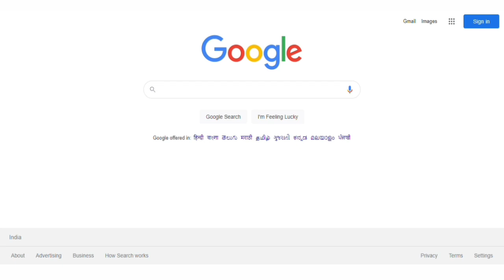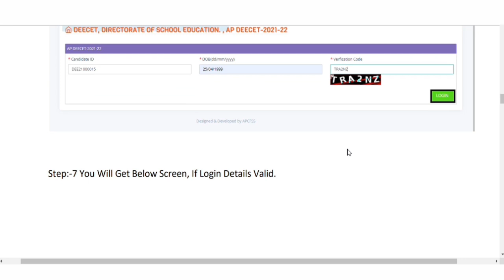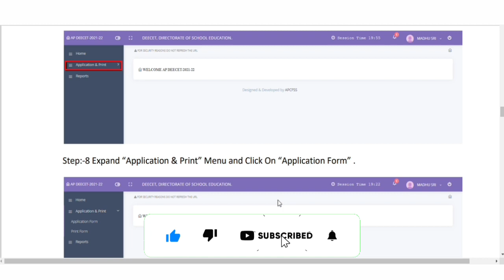AP DEECET 2021 Hall Ticket Download | How to Download AP DEECET 2021 Hall Ticket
How to Download AP DEECET 2021 Hall Ticket | ap deecet 2021 official website | ap deecet 2021 application form | AP DEECET 2021 notification | APDIETCET Latest News | AP DEECET 2021

To apply click the below link 👇👇
/2021/06/ap-deecet-2021-notification.html

Friends in this video I have told information about AP DEECET 2021 Notification, I think that you will like this video Thank you so much...